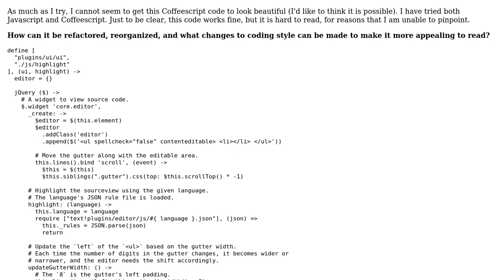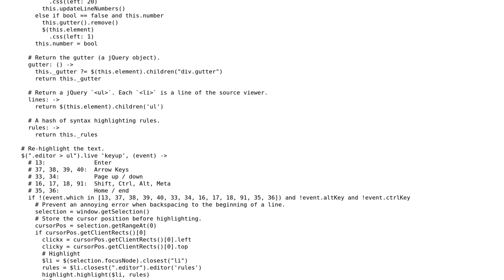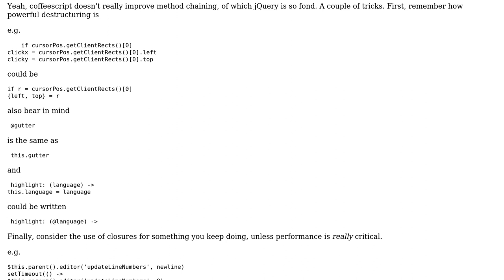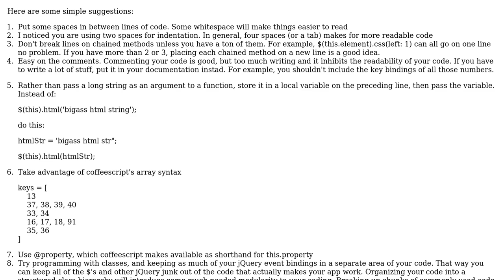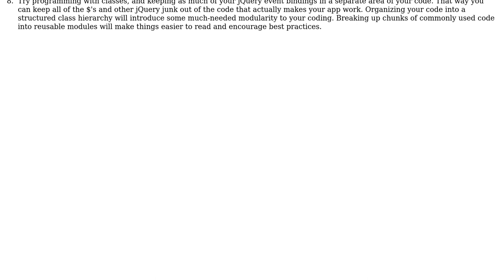Coffeescript beautification and refactoring (3 Solutions!!)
Coffeescript beautification and refactoring

With thanks & praise to God, and with thanks to the many people who have made this project possible! | Content (except music & images) licensed under CC BY-SA | Music | Images & others | With thanks to user S W user Julian Birch user cube242 user Adam and the Stack Exchange Network Trademarks are property of their respective owners. You are responsible for your own actions.